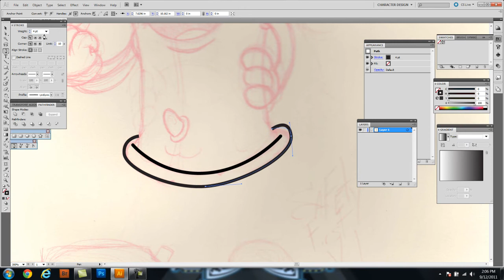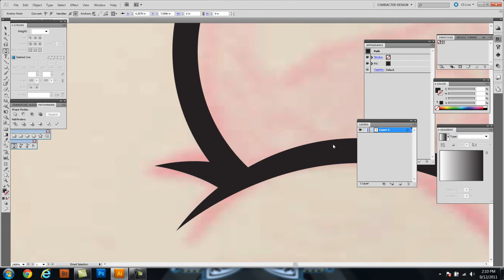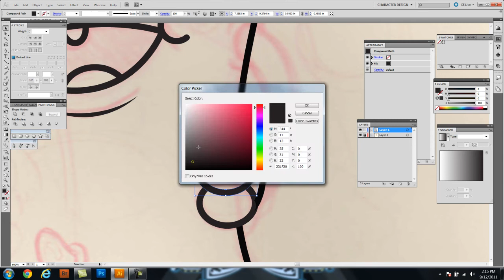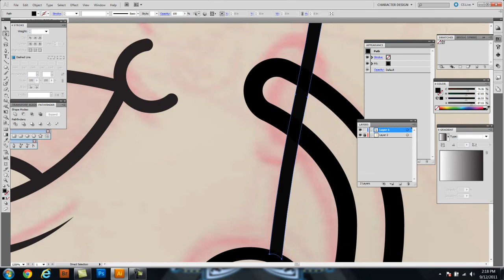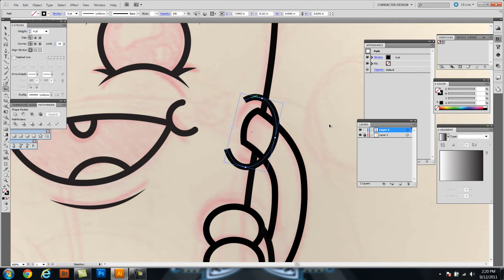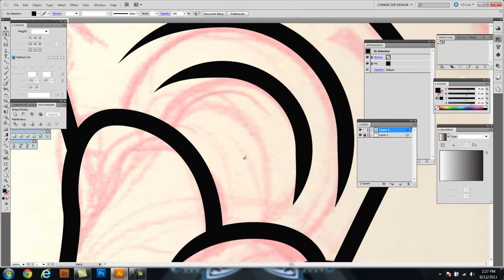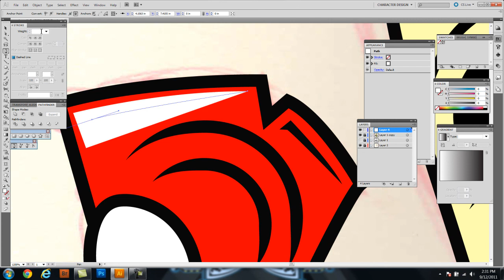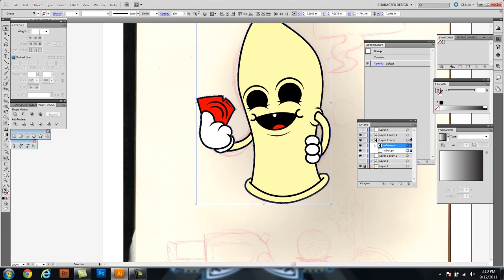Character Creation in Adobe Illustrator CS5 ( Condom Safety )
Character Creation in Adobe Illustrator CS5 ( Condom Safety ). Sorry for this crappy video, was a on the fly type of thing.